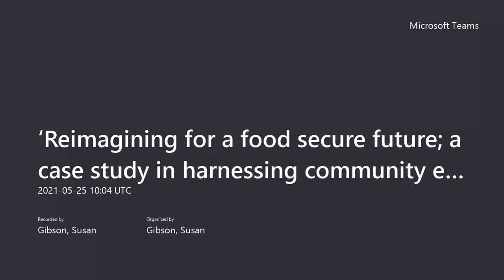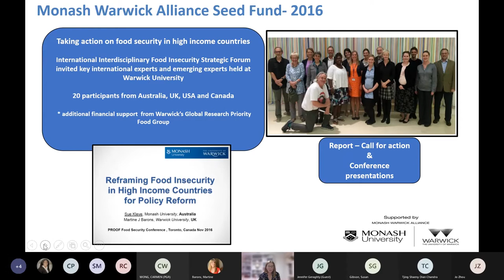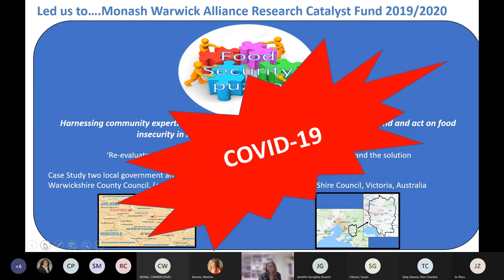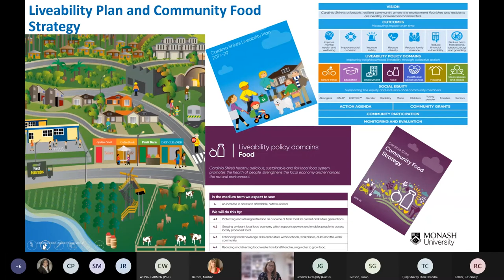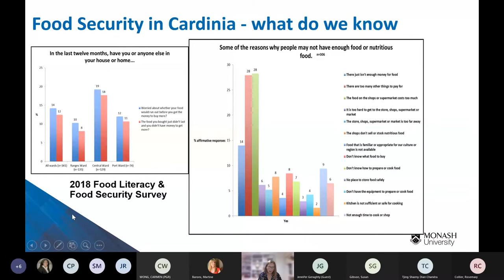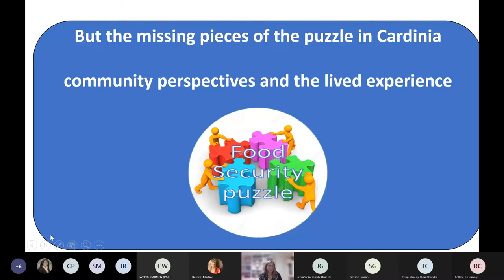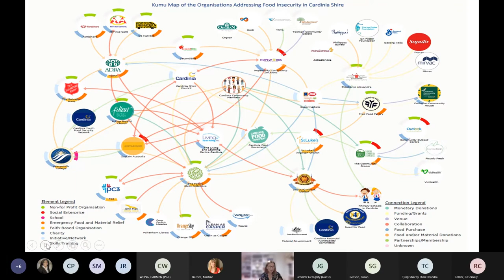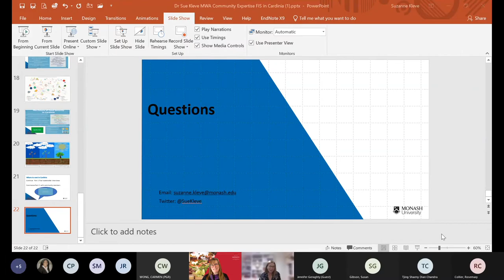Harnessing community expertise to reimagine a food secure future in Cardinia Shire Council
How can researchers harness community expertise in their research? Presentation and discussion with Dr. Sue Kleve on harnessing community expertise for designing decision support systems to understand and act on food insecurity. Dr. Kleve is a Senior Lecturer in Public Health Nutrition at Monash University, Australia. She is currently working in collaboration with Dr. Martine Barons, from the University of Warwick on food security in comparable local government regions in Australia and the UK.

The University of Warwick is focused on uncovering endless possibilities. For our students. For our academics. For the world. Our curiosity moves us to constantly redefine what possible means. We’re breaking the boundaries that determine the way we eat, how we think, when life begins and much, much more. Our research is pioneering. Our teaching and learning reaches the high standards expected from a world-leading university. We work effectively with business to achieve major commercial and social impact.